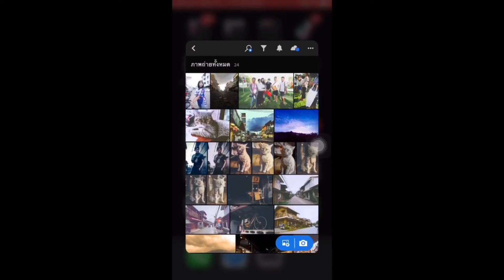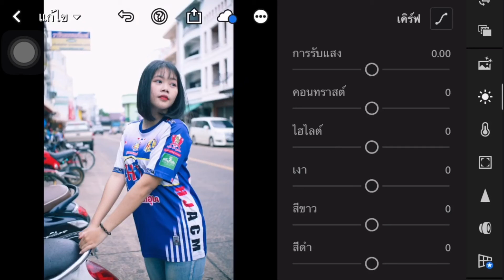แต่งภาพยังไงให้สวยด้วย Light room mobile สอนใช้ Tone curve (ง่ายมากๆ) | FILM KFA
สอนวิธีใช้ tone curve เป็นเครื่องมือที่ หลายคนมักจะมองข้าม ทุกครั้ง เพราะคิดว่ามันยาก แต่แม้จริงแล้วมันง่ายมากๆ และรวดเร็วมาก หากเราใช้มันเป็น